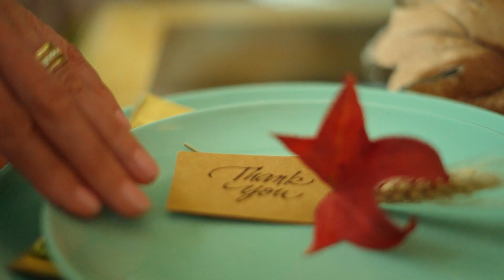Happy Thanksgiving/Meditation relaxing video/4K video/White Noise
Hi viewers, I am going to show you guys mind relaxing videos that can make free you brains from tensions and cheer up you.
Thanksgiving is a national holiday celebrated on various dates in the United States, Canada, Grenada, Saint Lucia, and Liberia. It began as a day of giving thanks and sacrifice for the blessing of the harvest and of the preceding year. Similarly named festival holidays occur in Germany and Japan. Thanksgiving is celebrated on the second Monday of October in Canada and on the fourth Thursday of November in the United States and around the same part of the year in other places. Although Thanksgiving has historical roots in religious and cultural traditions, it has long been celebrated as a secular holiday as well.
Thanks to everyone for watching the videos, hope you're having a good day or a good sleep.